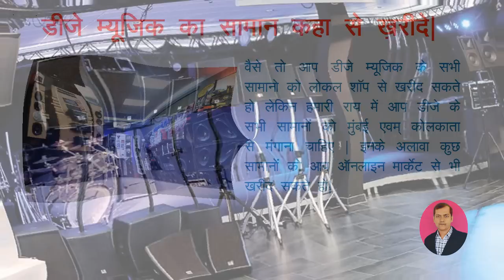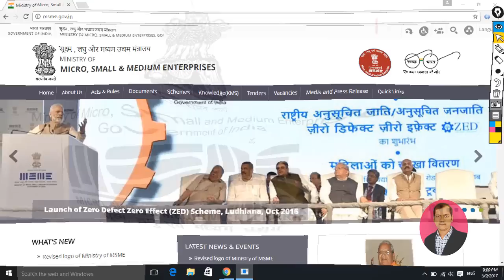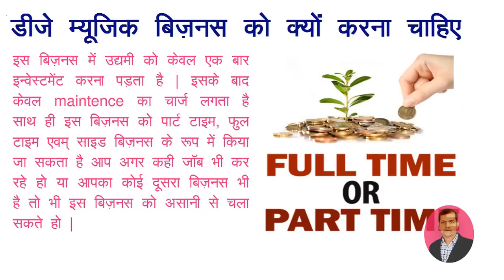DJ Business idea in Hindi, डीजे बिज़नस शुरू करके 10 लाख सालाना कमाए || पार्ट 3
DJ Business idea in Hindi, डीजे बिज़नस शुरू करके 10 लाख सालाना कमाए || पार्ट 3, dj business ideas is best business ideas for village areas in india. dj business ideas is best part time business ideas for small city in india. dj business ideas, dj business, dj business ideas in hindi, best business ideas, village business ideas, home business ideas, part time business ideas, low invest ment business ideas, naya business ideas, naya business, nayabusiness, naya startup ideas, small business ideas
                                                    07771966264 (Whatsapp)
1. बिज़नस आईडिया के अन्य सभी विडियो
2. स्क्रीन प्रिंटिंग के अन्य सभी विडियो
3. कंप्यूटर नॉलेज के अन्य सभी विडियो

नमस्कार दोस्तों ! आज के इस विडियो में मैं आपको DJ business idea  के बारे में बताऊंगा ये विडियो DJ Business विडियो सीरीज का थर्ड पार्ट है इस विडियो में आप जानेगे |
• डीजे  सामान कहा से ख़रीदे |
• DJ  के लिए Business loan  कहा से ले |
• DJ business के लिए License एवम् परमिशन की जानकारी |
• डीजे म्यूजिक बिज़नस को क्यों करना चाहिए |
• डीजे व्यवसाय  में  क्या सावधानिया रखना चाहिए |